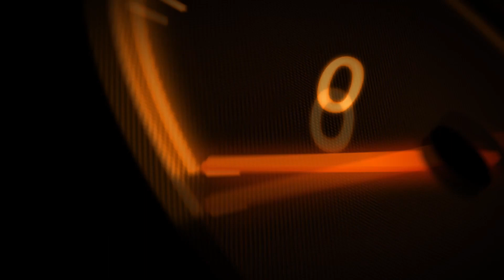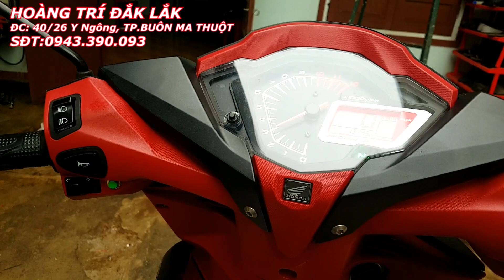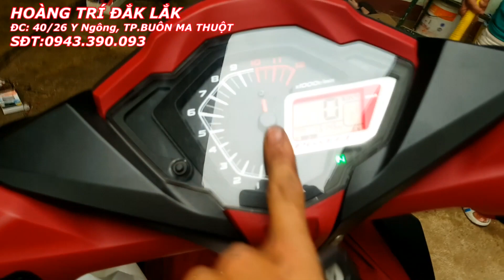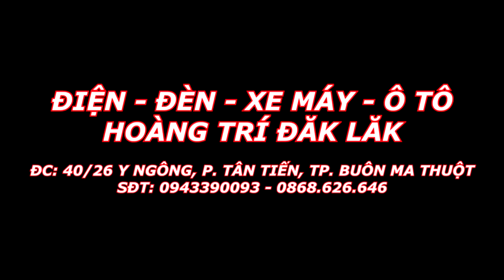Honda Winner 150 Độ Khóa Smartkey HonDa ( Bản Cơ Bản)